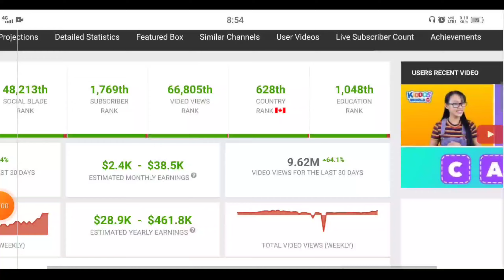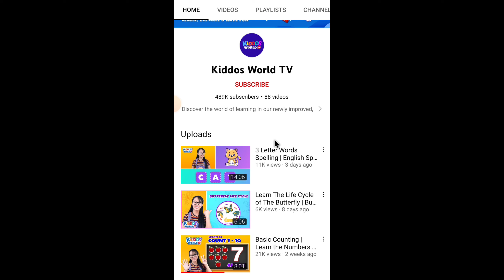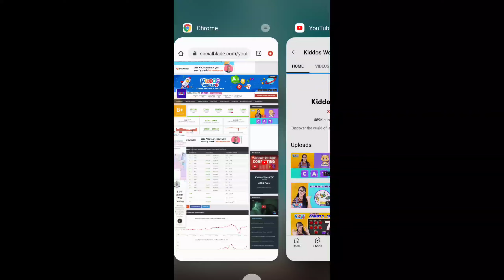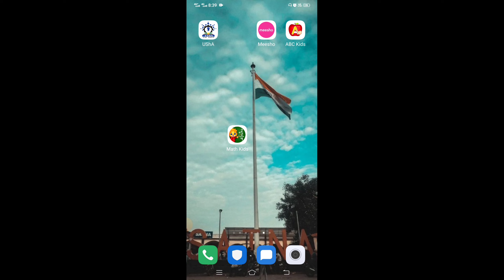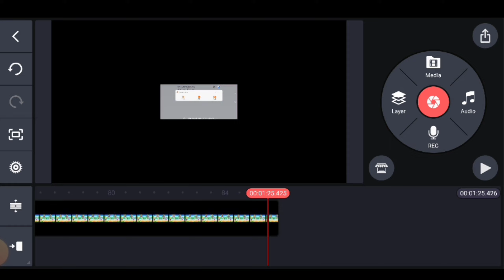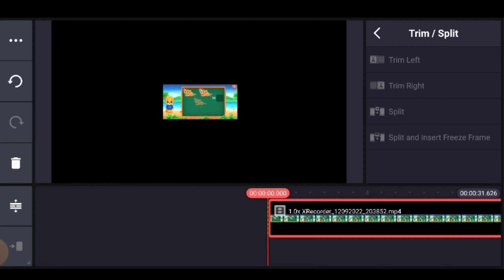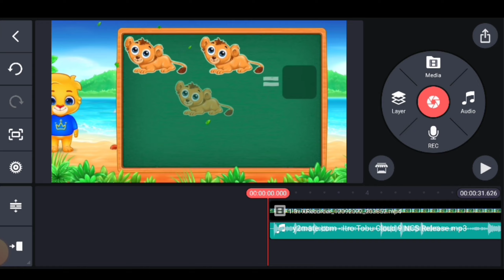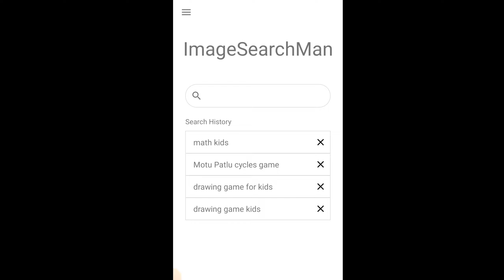₹167,938/m😱 Super Shorts | दूसरे का Video Copy Paste करके लाखो कमाओ | Copy Paste Video On YouTube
₹167,938/m😱 Super Shorts | दूसरे का Video Copy Paste करके लाखो कमाओ | Copy Paste Video On YouTube @Arin Smart Tips

"Question solve'
1 how to make money online
2 make money online
3 how to make money online 2022
4 make money online 2022
5 earn money online
6 copy paste video on youtube and earn money
7 copy and paste make money online
8 how to upload cartoon on youtube without copyright
9 how to upload cartoons without copyright
10 how to upload cartoon on youtube without copyright
11 cartoon upload without copyright
13 how to upload cartoon without copyright
no face no voice youtube channel 2022

Aniket Singh
From - Satna (M.P.) { India }